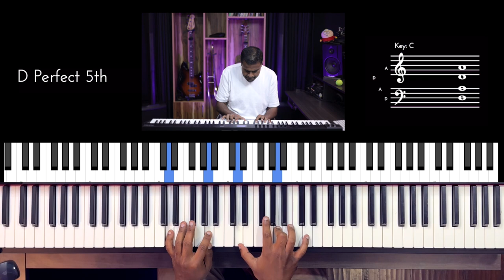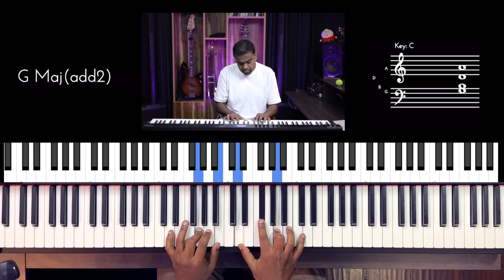Riff #2830 - Jason Zac